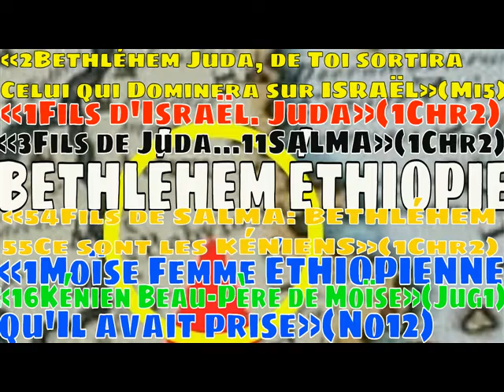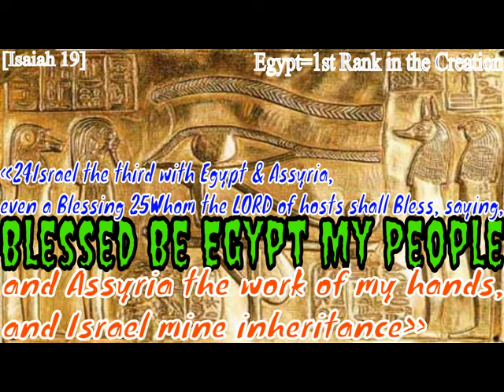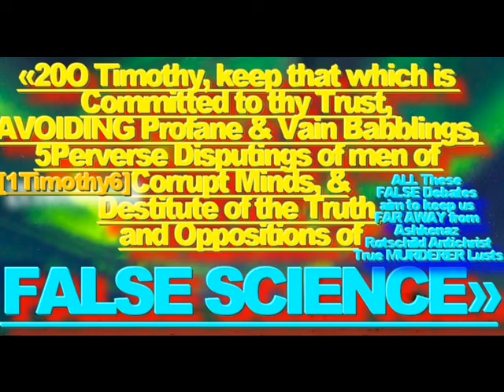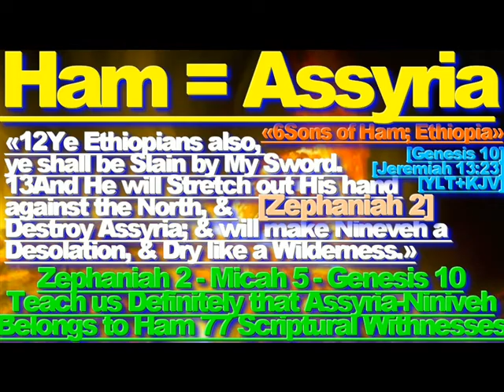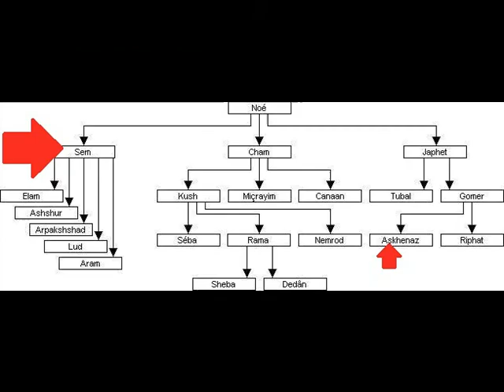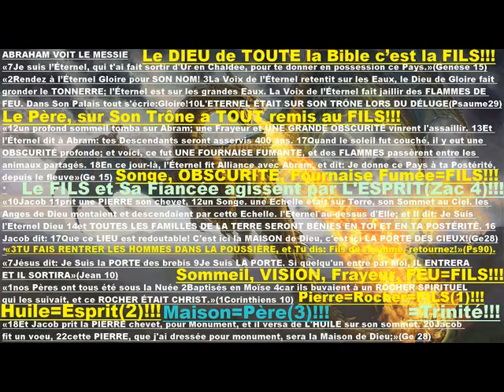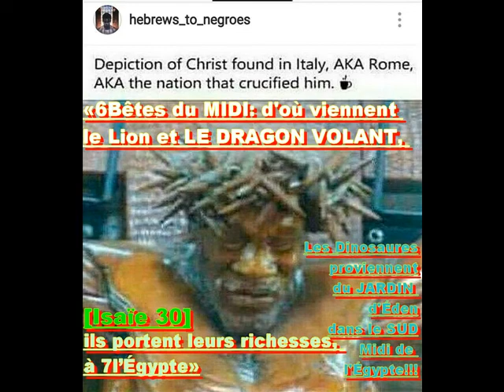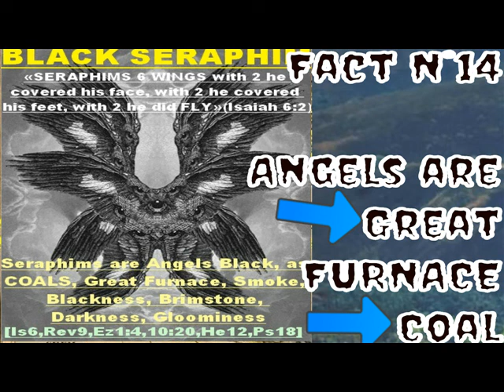''LLP SALIM LAIBI''.''ÉRIC ZEMMOUR DÉMASQUÉ SUR RADIO COURTOISIE''.''Pr ROBERT FAURISSON''!!!